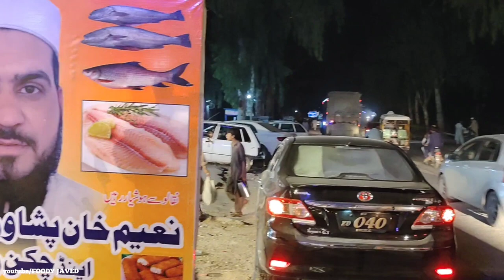Amazing Fried Fish | Masala Fried Fish | Food Street Pakistan | Machli Farosh | Spicy Masala Fish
Amazing Fried Fish | Masala Fried Fish | Food Street Pakistan | Machli Farosh | Spicy Masala Fish - FOODY JAVED
Address : Fateh Jang Road, Tarnol, Islamabad

spicy masala fish fry,masala fish fry,fish masala,masala fish,spicy fish